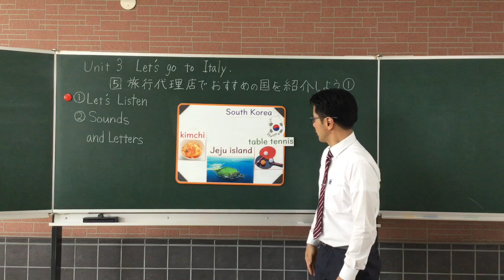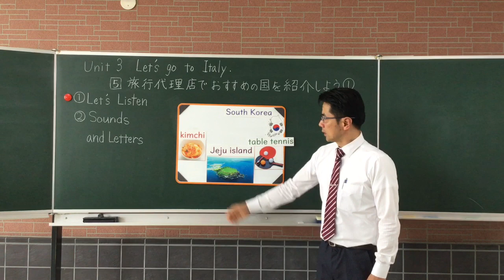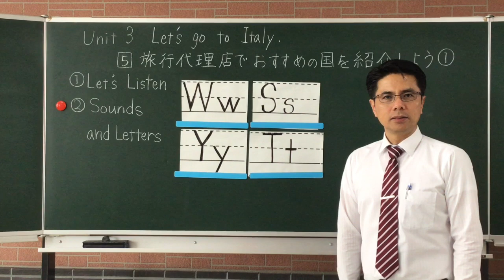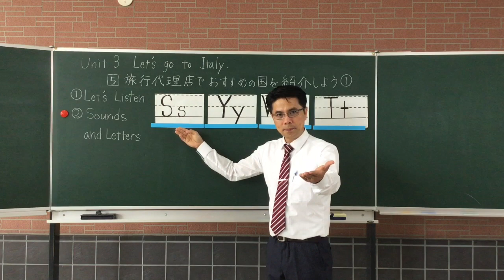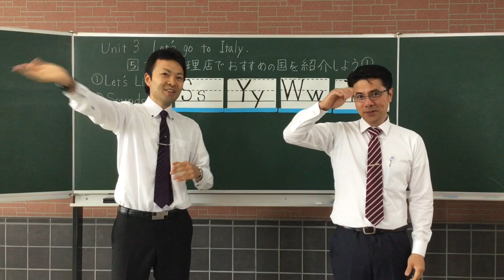小6外国語（東書）Unit 3 ⑤